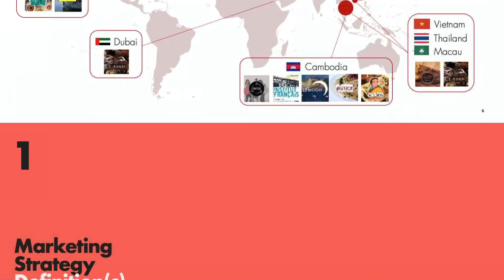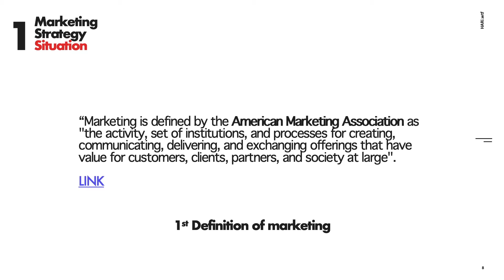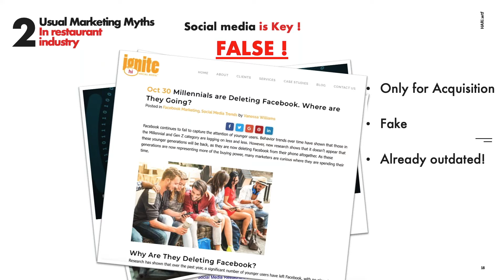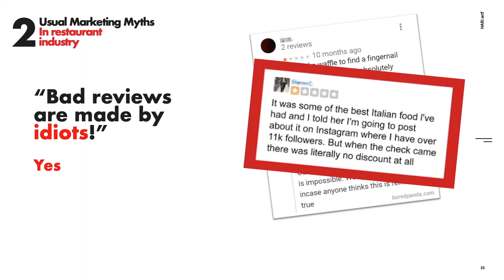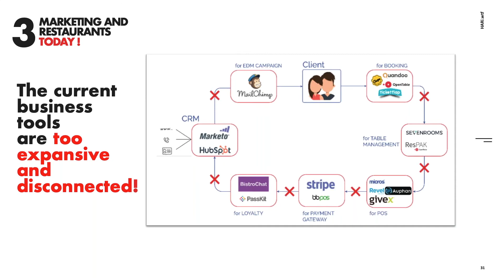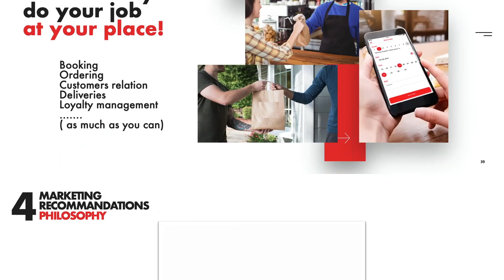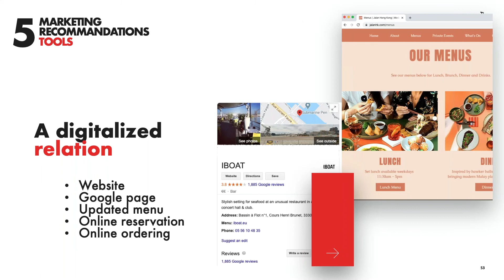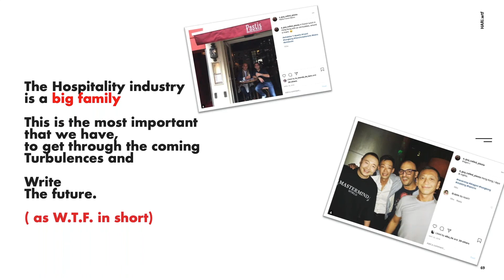HARi Webinar / Restaurant Marketing Strategy 2020: crisis marketing or marketing in crisis ?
The restaurant industry is in a constant revolution for the last five years ( new joiners, disruptive competitors, aggressive delivery providers, and customer habits evolutions).
Since then, the same boring and useless marketing rules have been presented in the media for a few years already.

In 2020, the trends finally prove to us that this approach is wrong:

1/ Facebook is presenting the highest score of fake accounts deleted in a quarter: 1,7 billion in Q1 2020
2/ Despite the common myth, Paid Influencers are not pertinent to the restaurant industry.
3/ The core clientele for F&B, the Millennials, are moving out of Facebook for other platforms.

AND

4/ 49% of customers want to receive offers based on their spending.
5/ Only 5% of the restaurants have a qualified and segmented customer base tool and loyalty system.

More than ever, the clients are looking for personal relationships with their favorite place, permission marketing, rewards, engagement, simplification in relation ( ordering, communication, interaction), and authenticity in the experience. All these expectations are not aligned with the way marketing is developed today. The current strategy is broken and outdated.

Marketing should be as simple as:

A/ Bring prospects to your venues
B/ Find ways to know them
C/ Make them come back by creating a personalized relation

In this webinar you’ll:

1- Learn how to develop a marketing strategy adapted to the new expectations of the restaurant market
2- Understand the interconnections between your different marketing tools and operating platforms to improve your Customer Data acquisition strategy.
3- Get the best practice and suggested roadmap to get this new approach done fast and with limited resources and budget in your venue.

About the speaker:
Pierre Stanghellini – HARi Strategist & Co-founder

Pierre is an International Consultant in Business Development Strategy for the F&B industry between Europe and Asia, where he is present monthly as part of his missions.
He is also co-founder and responsible for the strategic development of HARi.wtf.

- In the restaurant industry for 20 years.
- Data marketing consultant for nearly 40 restaurants and bar groups in Asia and France.
- Vice-President of the “Food & Beverage” Committee of the French Chamber of Commerce in Hong Kong since 2017.
- Co-Founder of the integrated management platform, HARi.wtf.
- Member of the French Tech Hong Kong and Shenzhen.